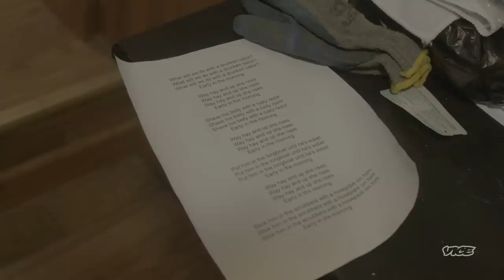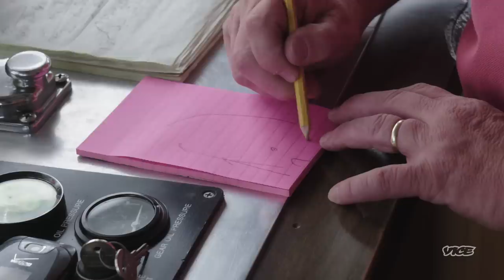Living the Life of a Tugboat Captain While Keeping All Your Fingers | Balls Deep Episode 2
Thomas tries not to lose his fingers working as a deckhand on a NYC tugboat.

This episode originally aired on VICELAND in 2016.